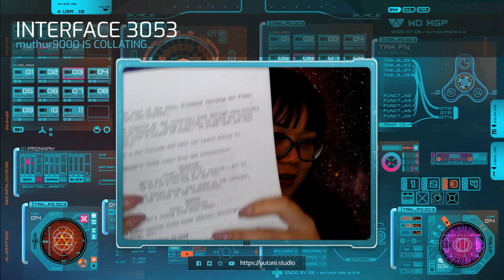Analysing Alien 40 Years On, Alien Script By Dan O'Bannon Page 111-124 - Studio Yutani